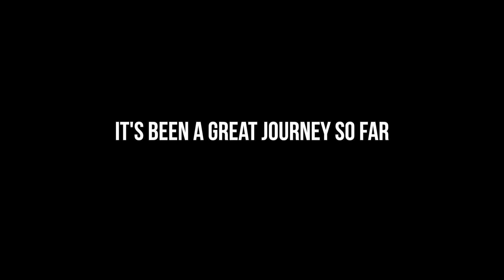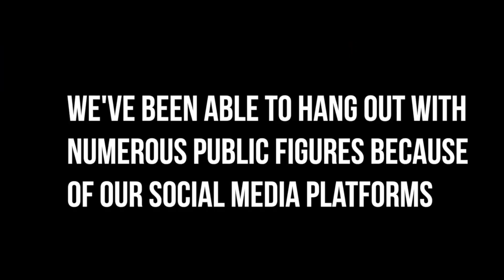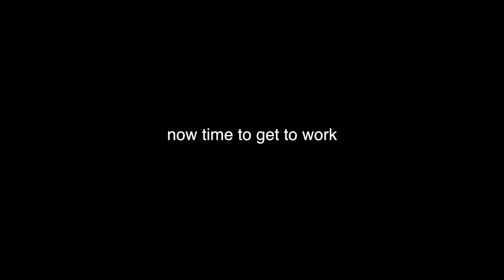Do This, Get Stronger | 100,000 Subscriber Special | The Battle Ep. 8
In this video we go over our BIGGEST tip to instantly help you become stronger & more confident in the gym. This is something we have consistently practiced for many years now, and will give you all massive benefits. We hope this adds value to your life and helps you become the strongest and fittest version of yourselves.